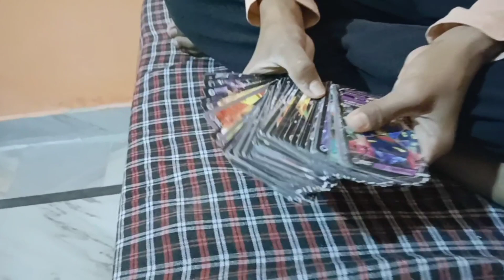ये लक्की क्या लेके आगया 😂